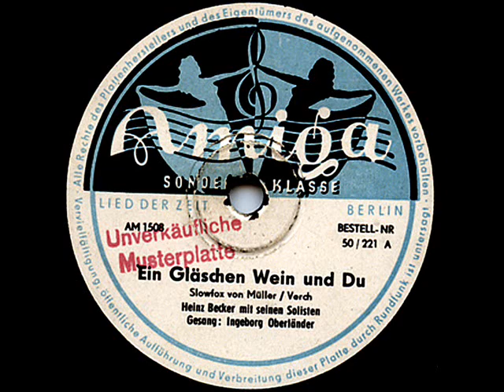Heinz Becker mit seinen Solisten und Ingeborg Oberlaender - Ein Glaeschen Wein und Du